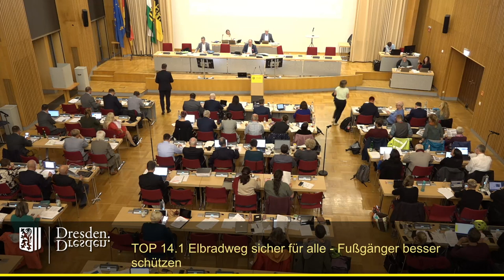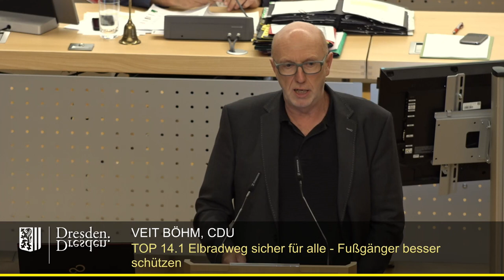staDDrat am 6. Oktober 2022 - Elberadweg sicher für alle - Fußgänger besser schützen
Link zum Antrag der AfD-Fraktion (inkl. Ersetzungsantrag der CDU-Fraktion)

Anmerkung: Auf Bestreben der Grünen-Stadträtin Susanne Krause erfolgte eine (unnötige) Schlussabstimmung, da ihre Fraktion grundsätzlich keinem Antrag der AfD(-Fraktion) zustimmen wolle.